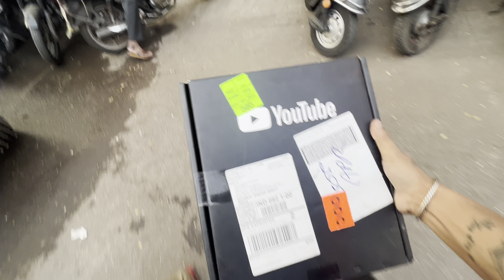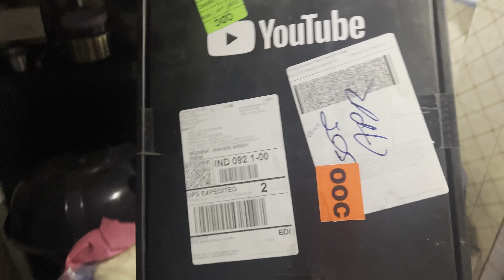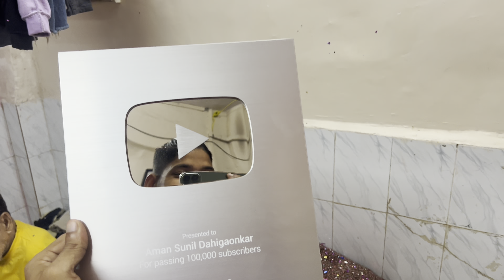166th VLOG🤩 | Finally aapla silver play button 😻| baba chya hatun unboxing 🫶🏻 | AmanDahigaonkar